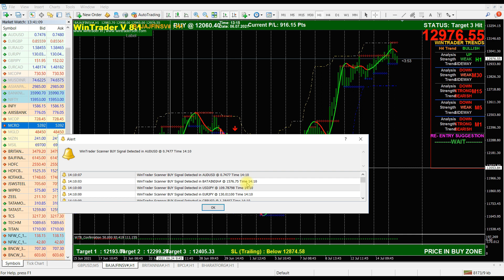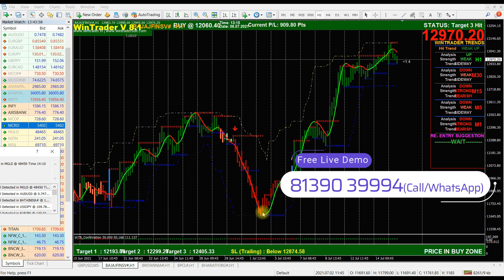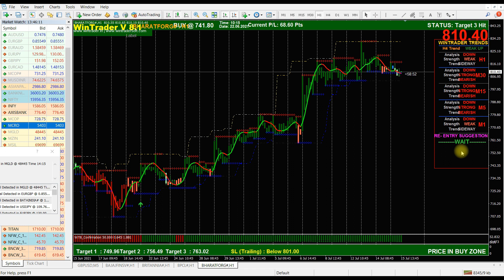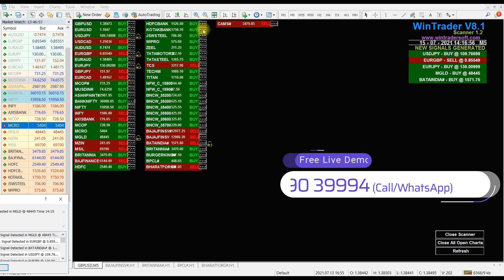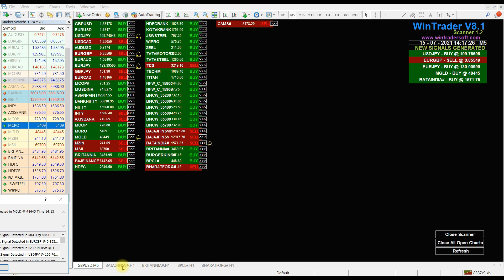Successful Short Term Trading Strategies in HINDI, Make Consistent profit from Short Term Trading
12 years of proven strategy assures you risk-free trading in NSE, MCX, NCDEX, and FOREX markets